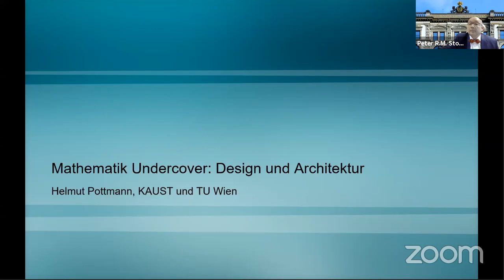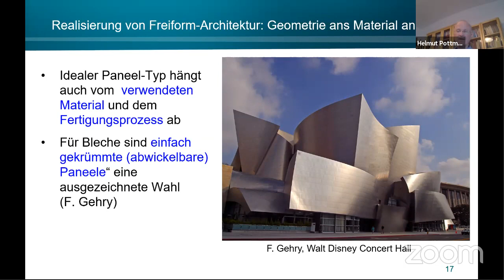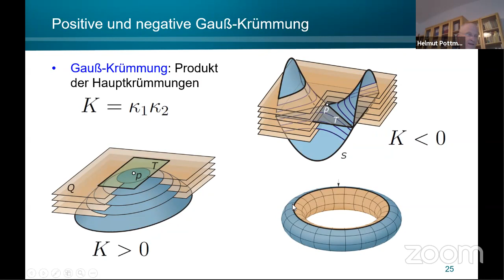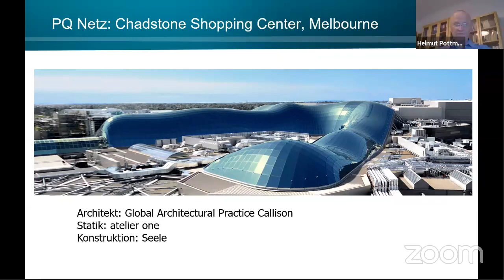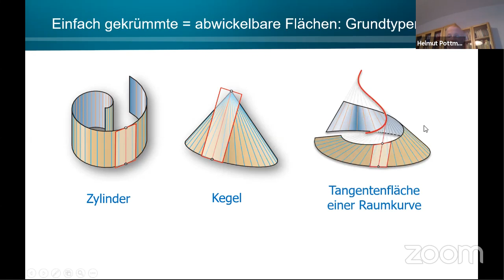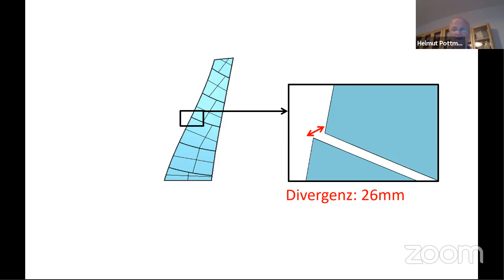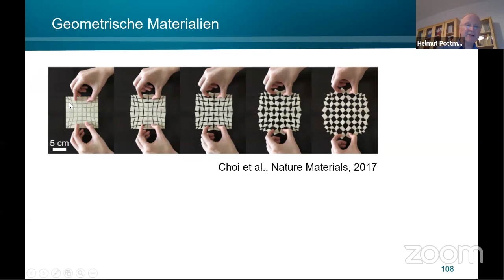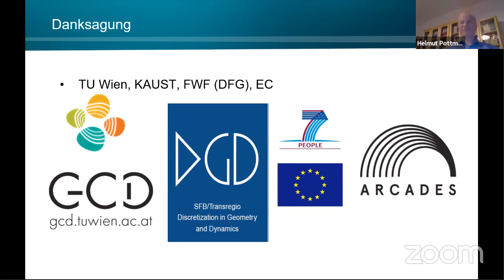Mathematik Undercover: Design und Architektur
DMV Tagung · TU Chemnitz · public lecture:
Prof. Helmut Pottmann (TU Wien) erörtert die Mathematik in der modernen Architektur.